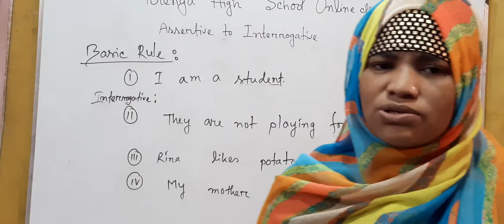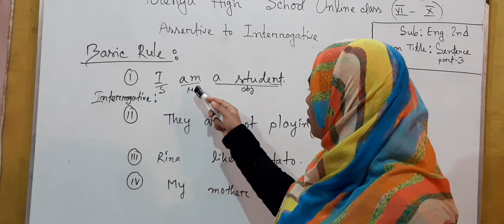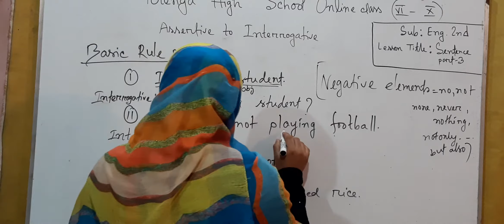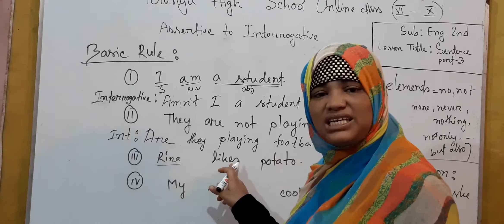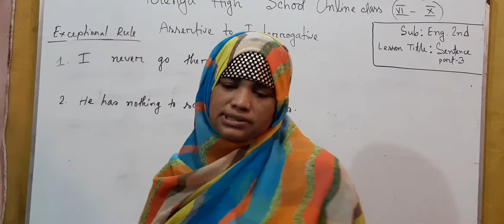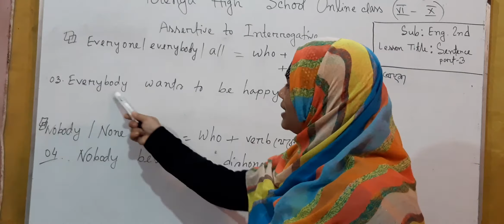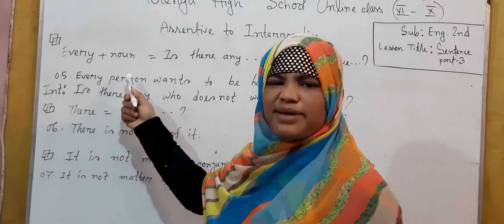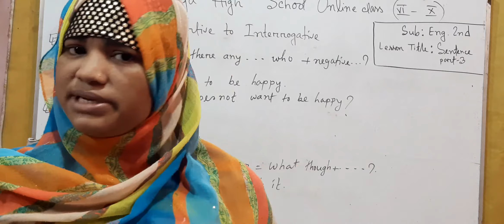SENTENCE PART 3